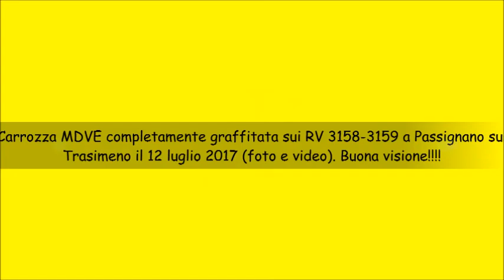Carrozza MDVE completamente graffitata sui RV 3158 3159 a Passignano sul Trasimeno il 12 luglio 2017